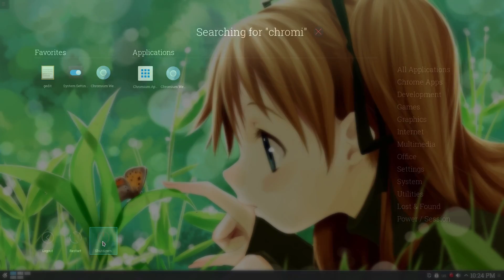KDE Plasma 5 (5.4.0) | New Application Dashboard Launcher